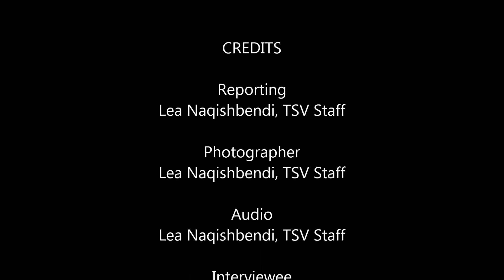The Third Empty Bowls Project at Skyline College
The Skyline College Ceramics Club holds the third annual Empty Bowls Project at the Cafeteria in building six on campus.

This audio slideshow was created and edited by TSV Staff Writer Lea Naqishbendi.